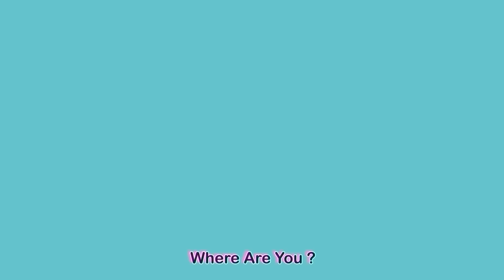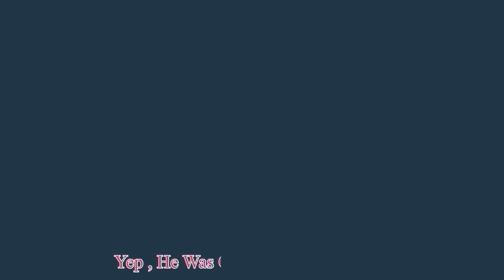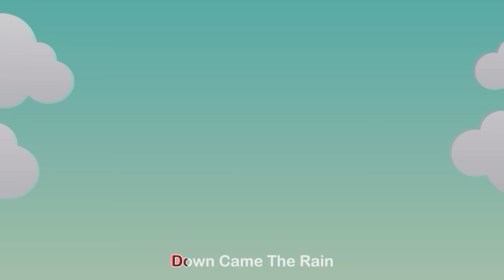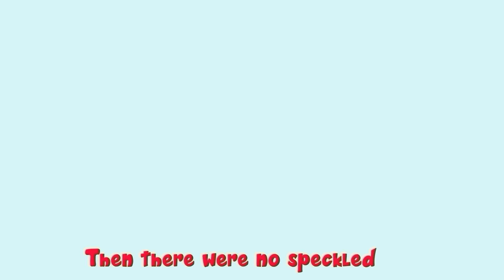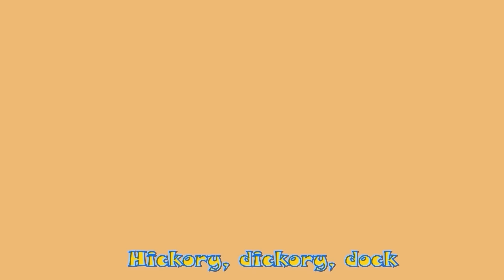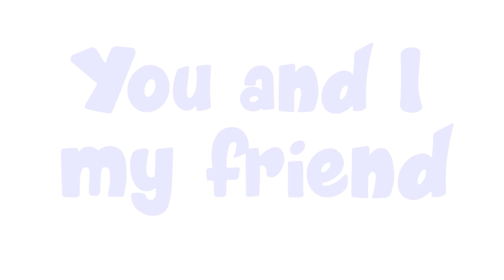Dancing like an animal + Colors of the rainbow + more Little Mascots Nursery Rhymes & Kids Songs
I'm a Duck i do Quack-Quack-quack~
OMG!! there are so many cute dancing animals in here. follow the steps and *Dance like an Animal*

Lyrics:

I’m a duck!
I go quack quack quack,
I’m a duck!
quack quack quack,
I’m a duck!

I’m a cat!
I go meow meow meow,
I’m a cat!
meow meow meow,
I’m a cat!

I’m a crocodile,
swimming in the Nile,
with a scary smile,
I’m a crocodile!
I’m a crocodile,
better run and hide,
‘cause I might decide
to go snap!

I’m dancing like an animal
look at me, wild and free
dancing like an animal
one and two and three!

I’m a dog!
I go woof woof woof,
I’m a dog!
woof woof woof,
I’m a dog!

I’m a pig!
I go oink oink oink,
oink oink oink,
I’m a pig!
I’m a pig!
oink oink oink,
I’m a pig!

I’m an elephant,
with a trunk and all,
you look very small,
‘cause i’m very tall!
I’m an elephant,
could you move aside,
to go stomp!

*Timecodes*

00:00  Intro Start
00:10  Dancing like an animal
01:39  Colors of the Rainbow
02:57  Five Little Monkeys
04:34  Old Macdonald
06:53  Five Little Ducks
09:10  Bingo Song
11:39  Finger Family
13:11  Little Fish
14:38  Itsy Bitsy Spider
17:03  Five Little Speckled Frogs
19:13  Head Shoulder Knees & Toes
20:47  Happy Birthday Song
21:44  Hickory Dickory Dock
23:04  The Bath Song
24:54  Wheel on the bus
27:33  Funky Animals
30:03  The More We Get Together
31:23  This Is The Way
33:36  ABC Song
37:36  Wash Your Hands
38:49  Count To 10
40:15  Months Of The Year
42:21  Baa Baa Black Sheep
44:16 Outro

*Little Mascots:*

Hi Kids! We hope you enjoy watching this animation as much as we did making it for you! These kids song collection is great for getting familiar with generic rhymes, learning them, becoming expressive and creative  all while getting entertained.

*About Channel:*

Little Mascots aims to provide kids basic education and guidance like learning colors, alphabets, numbers etc. in a fun and entertaining way. Kids can becoming more expressive watching our videos which helps in their growth.

Wishing everyone a pleasant and happy life.